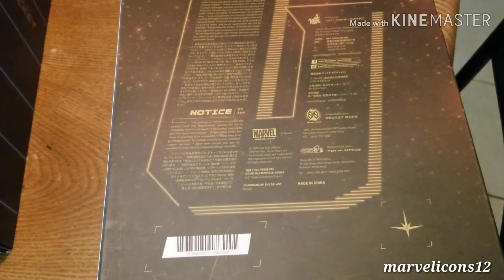Hot Toys Rocket Raccoon unboxing ( español)